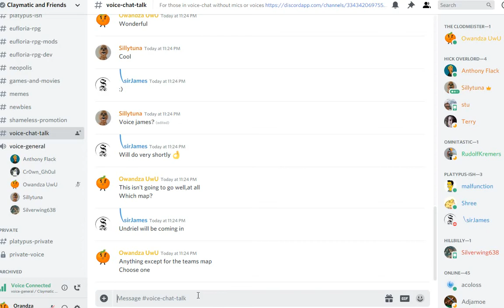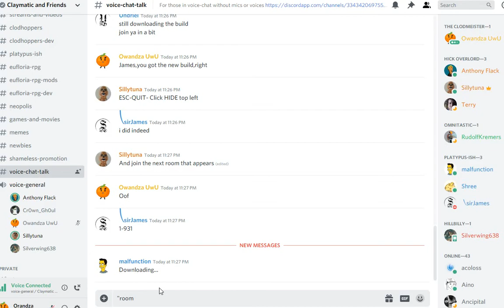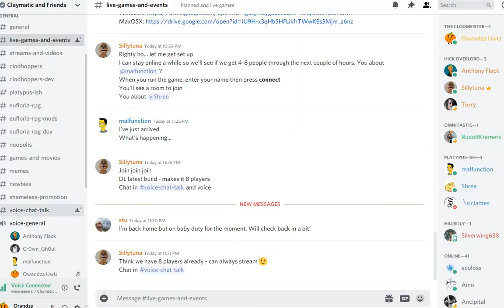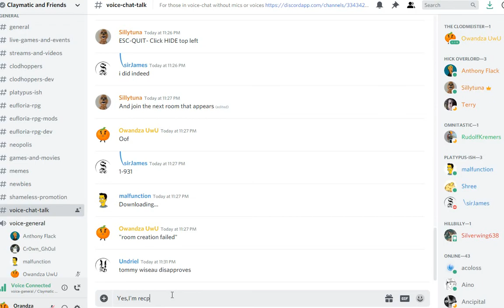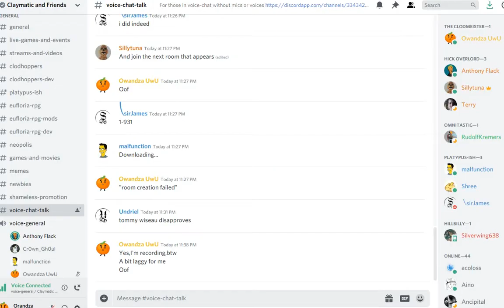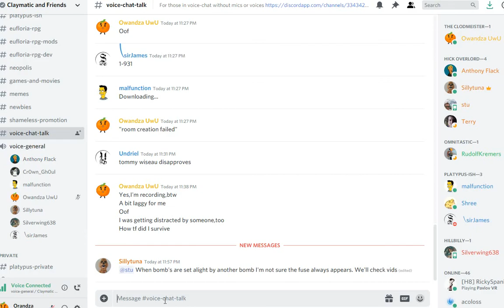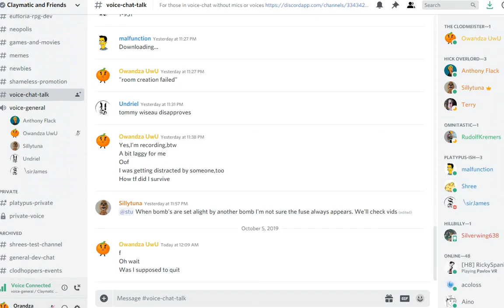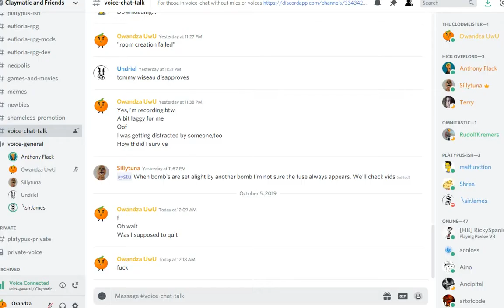Clodhoppers - Multiplayer Test Run #21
Great first half on my part,but I messed it up horribly in the second half.